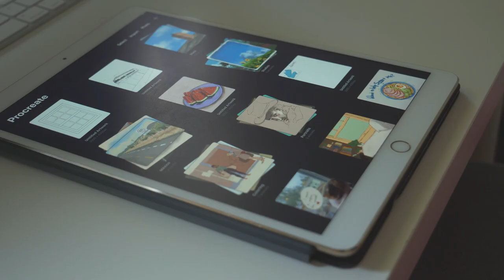Painting a Cozy Cabin in Sakrisøy, Norway || PROCREATE DIGITAL ART TIMELAPSE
Hullo again, dear friends!

I'm back again with another timelapse video, this one a bit special and close to my heart for a number of reasons.  I made a big post about it on my Instagram, but I'll recap a bit here.

This last year has honestly been really tough for me, filled with a lot of anxiety, depression, lack of confidence, and unsureness of who I am and where my life is taking me. Most days and nights I lie in bed, plagued by the same chronic insomnia I've had most of my life, wondering if I'm doing the right thing, and trying to figure out what the point of everything is, wanting so many things for my life, yet being so far away from all of them. However, after finishing this Illustration yesterday, I realized that I really have been working hard and have been making a lot of progress with my work. I've been able to do things I thought I wasn't able to do and am overcoming obstacles I've been struggling with. Every day, I get a little closer to my goals of being a freelance Illustrator and having the freedom to do what I want and live where I want. I'm still very far from my goal, but I know I'll get there eventually.
I hope that anyone out there who is struggling with the same things realizes that you really do have the power inside of you. You can take control of your life and things will eventually fall into place. Life is definitely a bumpy ride, but there is beauty and happiness to be found in everything, including this though journey.
I really want to give my sincere thanks to everyone who has been supporting me on my journey. Whenever I read a comment about how my art has moved you in some way or inspired you, I honestly get a little teary. It really makes everything seem worth it if I can make someone feel something through my work. These are extremely difficult times, but we'll get through it together. Thank you so much, everyone. ❤️
Filmed on Lumix GH5 with Leica 12-60 & Panasonic 25mm f1.7 lenses
Software Used:  Procreate App on my iPad Pro and Apple Pencil